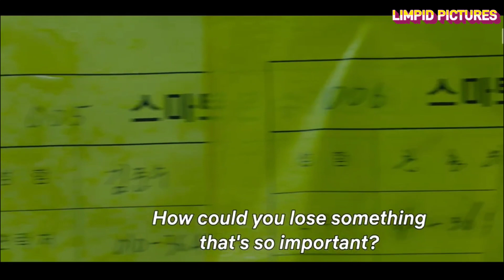Unlocked Movie Review | netflix | Limpid Pictures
‘Unlocked’ (2023) Review: An Underwhelming Invasion of Privacy